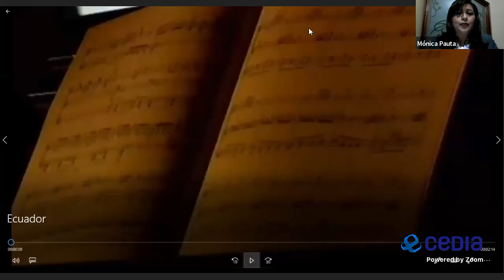Juramento de la Bandera